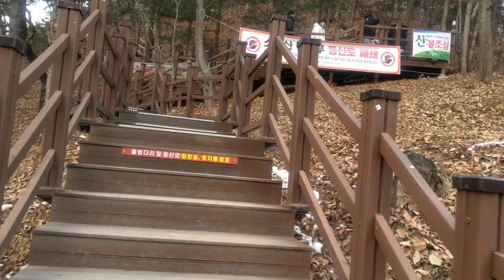🇰🇷4K WINTER HIKING AT WONJU SOGUMSAN SUSPENSION BRIDGE